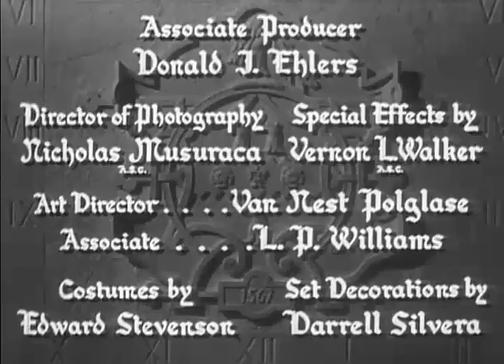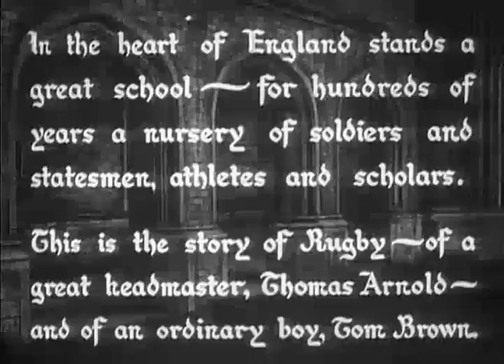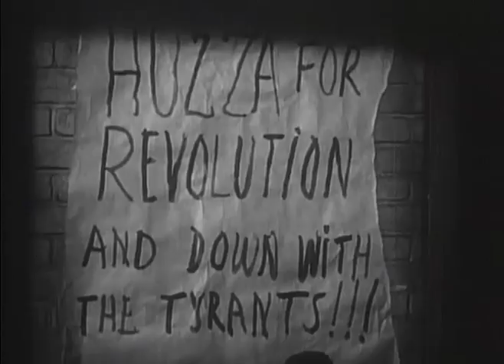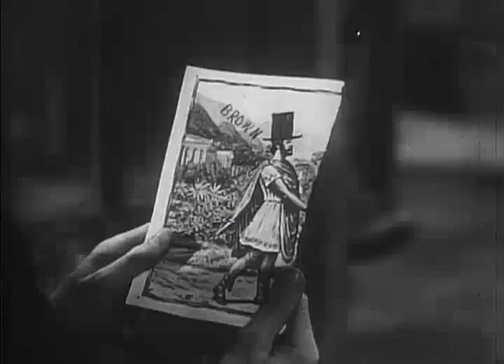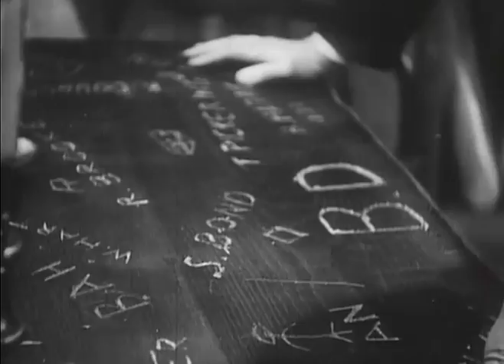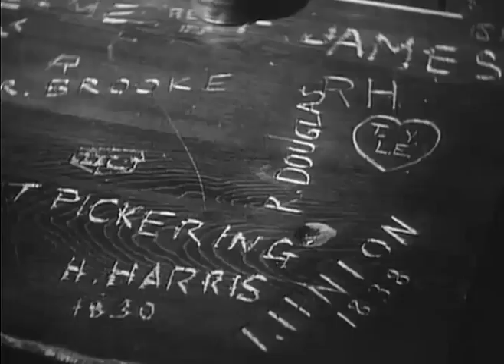Drama Movie - Tom Brown's School Days (1940)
PG

A boy starts at Rugby boarding school and is tormented by Flashman.